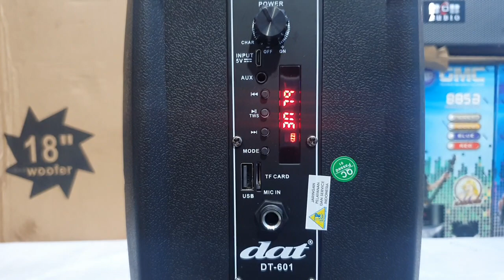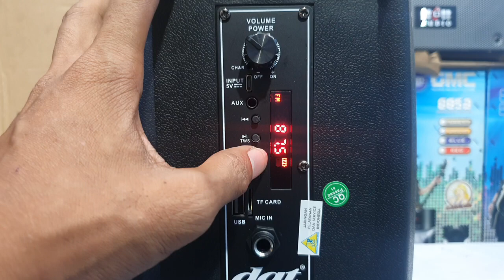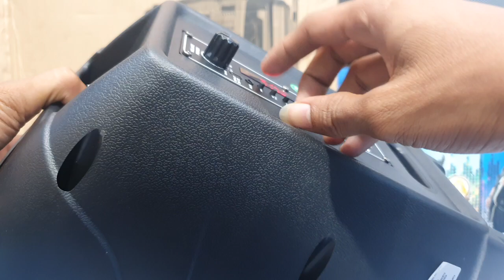REVIEW ‼️Speaker Bluetooth Murah DAT DT 601 Mic Wireless Karaokean dirumah Mantep